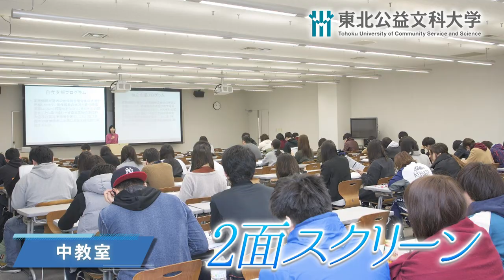Web OPEN CAMPUS 動画【キャンパス＆ドミトリーツアー】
山形県酒田市にある東北公益文科大学のweb OPEN CAMPUSコンテンツ【キャンパス＆ドミトリーツアー】です。 大学内の教室や図書館、カフェテリア（学生食堂）などの施設を紹介しているほか、学生が実際に住んでいるドミトリー（学生研修寮）も、学生から協力いただき紹介しています。